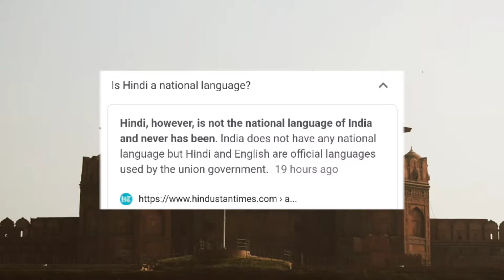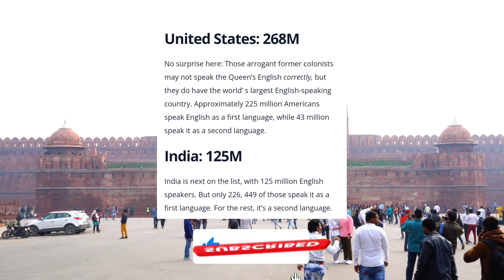ਭਾਰਤ ਦੀ ਰਾਸ਼ਟਰੀ ਭਾਸ਼ਾ ਕਿਹੜੀ ਹੈ ? NATIONAL LANGUAGE OF INDIA | Pluspunjabi